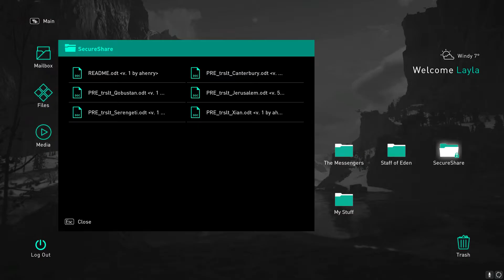ASSASSIN'S CREED VALHALLA Walkthrough Gameplay Part 61